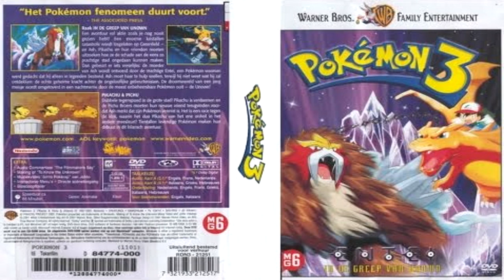Pokémon De FIlm 3 in de greep van Unown Eindlied To Know the Unknown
Jij en ik en Pokémon, dat is ons motto!

Wij DutchPokémonMuziek zijn al sinds 2013 bezig met het verzamelen van muziekjes en fragmenten van de Nederlandstalige versie van Pokémon. Die muziek mag nooit verloren gaan en daarom bieden we jou deze muziek door het op ons kanaal te plaatsen.

2017 DutchPokémonmuziek